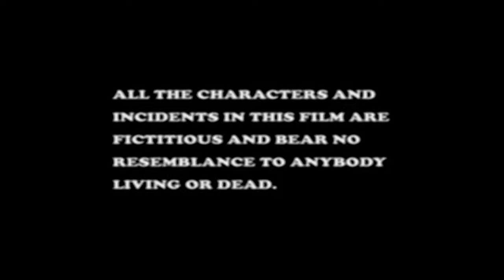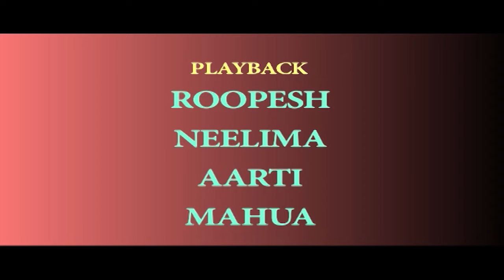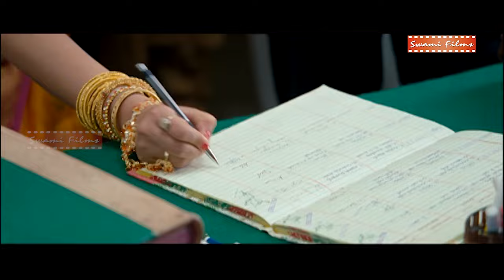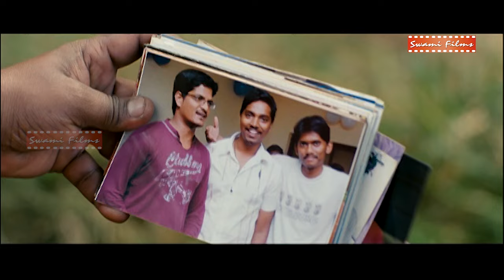RAKHWALA NO.1 | Dhanush & Genelia Comedy Romantic Movie In Hindi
Movie Name - Rakhwala No.1

Star Cast - Dhanush, Genelia, Vivek, Ashish Vidyarthi, Jaya Reddy, Karuna, Vajay, Charuhasan and others.

Director -  Mithran Jawahar
Producer - M Mohan Apparao, T Ramesh
Writer - Gopimohan, Kona Venkat
Genre - Commedy, Romance
Release - 2010

Synopsis - Siva (Dhanush) is a happy-go-lucky young boy in a large family. The head of this family are 3 brothers. One of the brothers is the father of Siva. Siva studies from a hostel away from home. He is always helpful and always comes in when others need him. In one of his obliging acts he helps his cousin Kalpana (Shriya Saran) to elope with her lover against the family's choice. This aggravates the family and they are asked to forget all about him. On another occasion, he is asked to help a friend in a love marriage. Siva kidnaps Pooja (Genelia D'Souza) on a mistaken identity from the marriage hall. When Pooja is kidnapped, her uncles and their henchmen follow them. Pooja while on the run tells Siva that she wasn’t interested in the wedding and her uncles are forcing her marriage with one of their sons only to seize her properties. When Siva went to kidnap her, she was thinking of how to run away from this marriage. While escaping from Pooja's uncles, Siva brings Pooja to his house under a false identity. Soon, Siva falls in love with Pooja and determines to marry her only with the consent of all the members of both families. When Siva's family along with Pooja visit a temple, her uncle kidnaps her and locks her away in his house. To save Pooja, Siva joins Emotional Ekambaram (Vivek) — the auditor of Pooja's uncles – as an assistant. He makes Ekambaram believe that he is capable of creating new worlds with characters of their own. Ekambaram then "creates" two American billionaires and with the help of Siva, convinces the two uncles to marry their sons to the daughters of these billionaires. To prove that they are real and not merely the figment of Ekambaram's imagination, Siva asks his parents and his uncles and aunts to play the role. They manage to win the Gounders' hearts and bring about a change in their behaviour. Then, with the consent of all the family members Siva marries Pooja.

Your favourite Super Star , Celebrity , Music, Singer, Director , Lyrics, Writer & Many More Only on SWAMI FILMS